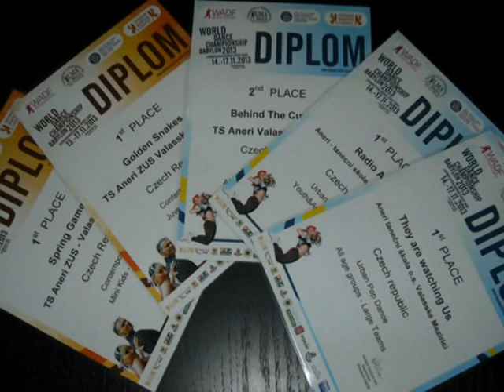Meziříčské Aneri má čtyři tituly mistrů světa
Ve skvělém světle se představili tanečníci a tanečnice z meziříčské skupiny Aneri/ZUŠ Alfréda Radoka na nedávném světovém šampionátu World Dance Championship v Liberci. V konkurenci stovek soupeřů z jedenácti zemí světa získali čtyři zlaté a jednu stříbrnou medaili. Video: archiv TS Aneri